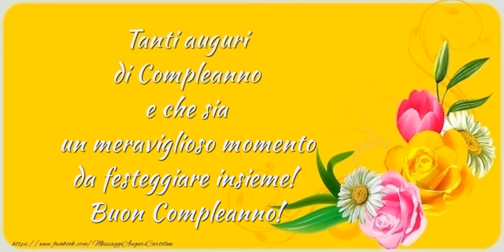Buon Compleanno!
Tanti auguri di Compleanno e che sia un meraviglioso momento da festeggiare insieme! Buon Compleanno!